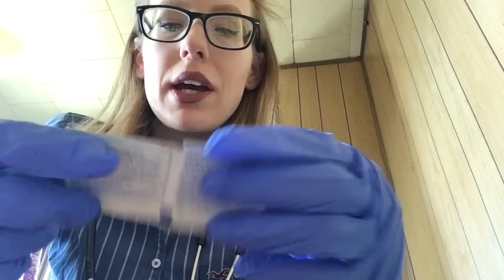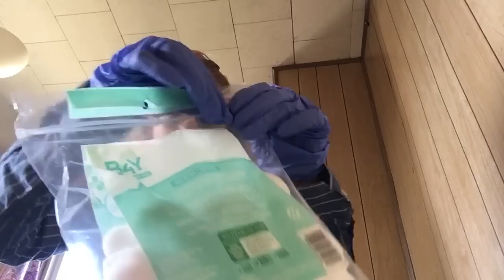ASMR DOCTOR PERFORMS SURGERY ON INFECTED TATTOO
If you're new here or returning, I hope you stick around, and know that I am EXTREMELY humbled to have you!

Today's video is the fourth (Pt. 4B) video of a 30,000 subscriber celebration; I'm calling this series of videos the "Five Days of Roleplays". Each subliminally and metaphorically thanking YOU, yes YOU reading this, for all that you've done. I am ALWAYS talking to you guys about how much you've changed my life, settled down my depression, and just so much more. Here is day 4B (second half) of "Five Days of Roleplays".

In this Roleplay, Doctor Satori is here to do your surgery for your infected Stick N Poke tattoo. She will start by writing down some information, asking a few questions, and begin by checking your heart rate and taking your temperature. From there, she will be administering a sedative three times, and while it kicks in, she will check your eyes to make sure they are dilating correctly. Then the surgery begins (after a few more surprises, that I won't be revealing!). No worries on pain as Doctor Satori will also be administering a local anesthetic as well, so you will only feel pressure, touch and sound. I hope you enjoy this Roleplay, as I worked very hard on this one!

*** I ADDED AN AMAZON WISHLIST FOR MY CHILDRENS CHRISTMAS ***
** This will be the very first Christmas my children can understand. Due to financial situations, we won't be able to buy them many things. I created an Amazon wishlist, if anyone sees this and can or wants to purchase an item for my children, please do so. I can promise a personal ASMR video for those that do, and a thank you letter. Please, anybody reading this, you know me by now. I do NOT expect ANYTHING, or ANYONE to feel obligated to buy anything. This is just something I chose for my children, as I know it's hard for so many families for their kids to have nice Christmas's. Hell, we borrowed a Christmas tree from a family member this year! Times are tough, so understand this is just something I'm putting here in case someone who has a bit extra this year can help. With love and regards, Karuna.. **

- I've only received FIVE out of ten addresses, please come forward as I need it by Monday to ship out the prizes! If nobody claims these prizes by this Monday 11/21/16, I'm going to have to ship to the winners and cancel the rest. I'm so sorry!

Facebook: "Karuna Daniel" (FOLLOW ONLY PLEASE)